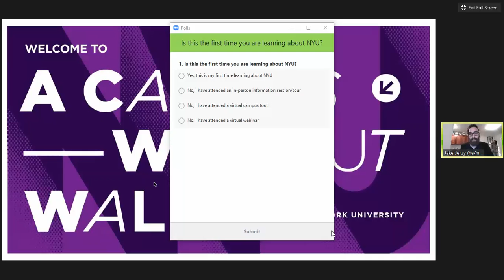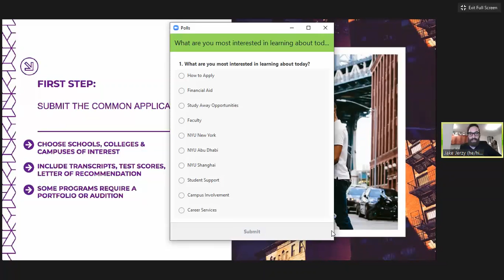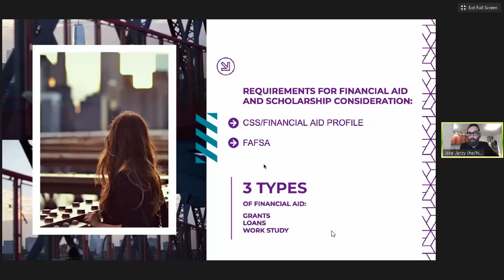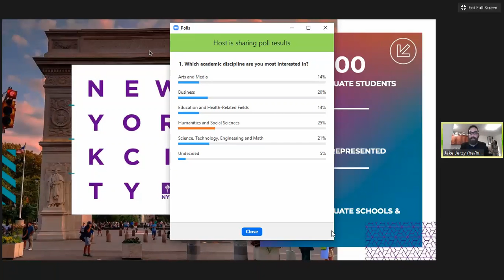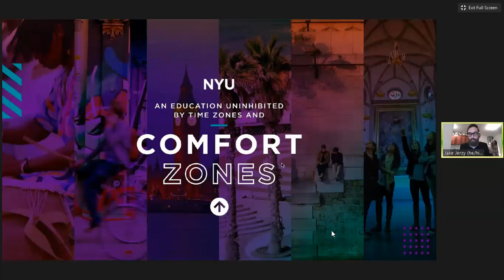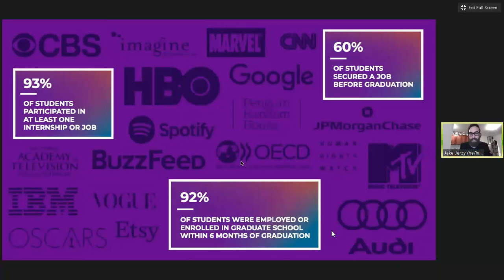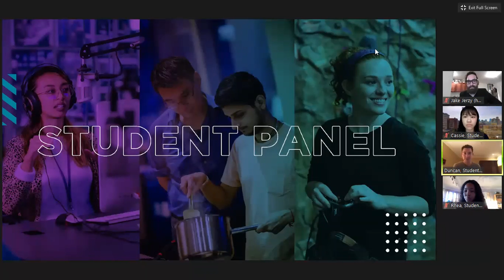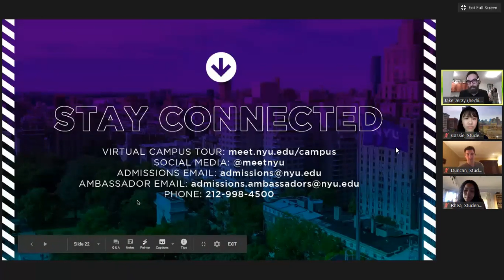NYU Virtual Information Session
Information Session about NYU conducted by an admissions counselor. Covers the admissions process, academic options, and the NYU student experience. Q&A session with the student ambassadors at the end.